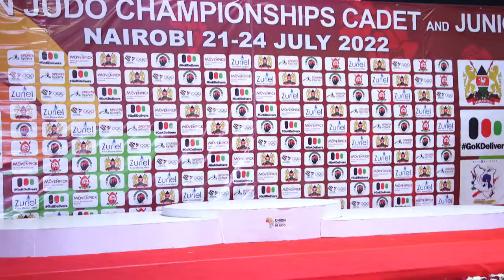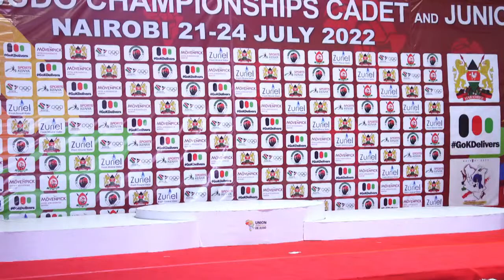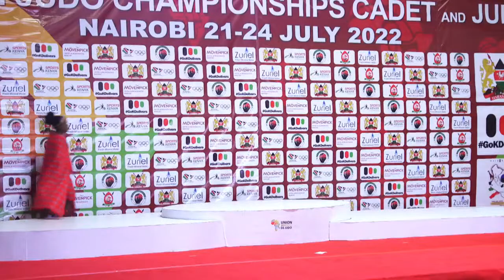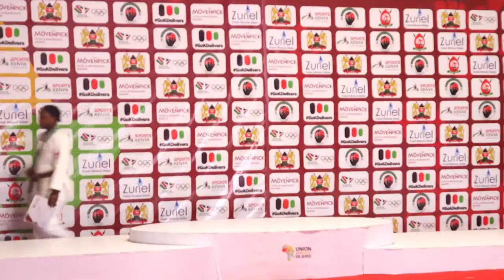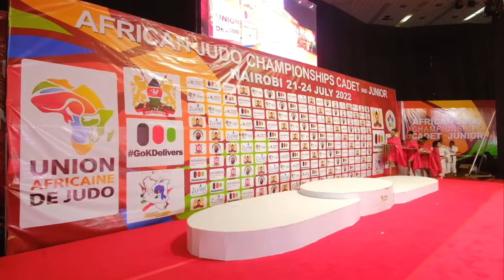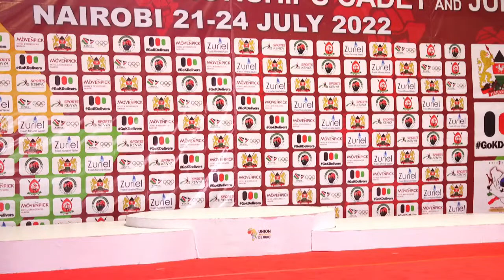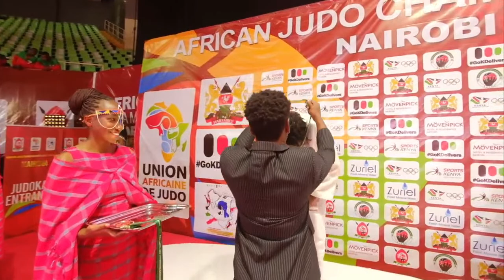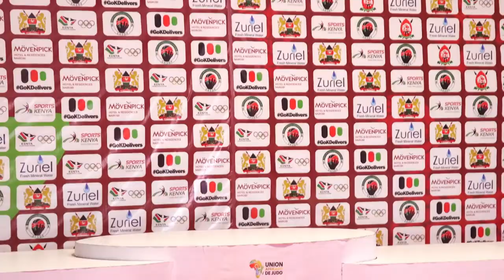FINAL: JUDO African Junior Championships Nairobi 2022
JUDO African Junior Championships Nairobi 2022